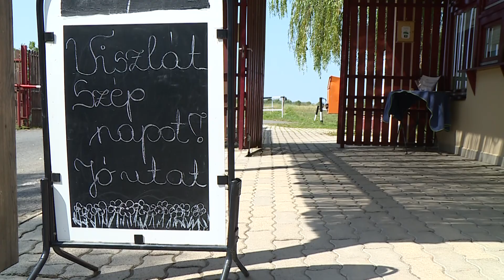Egyre többen választják nyáron a kiskörei strandot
Az elmúlt évek legjobb szezonját zárja idén a kiskörei strand. Kedveztek a vendégeknek, felújították a csúszdát, és a gyermekek számára külön ugrálóvárat, homokozót és csúszdát biztosítottak idén. De már csak pár hét van hátra - a szezont szeptember kilencedikével egy csülökfőző fesztivállal zárják.